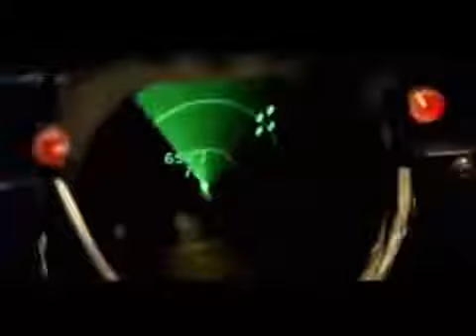TOP GUN Original soundtrack of the movie, Music Video.